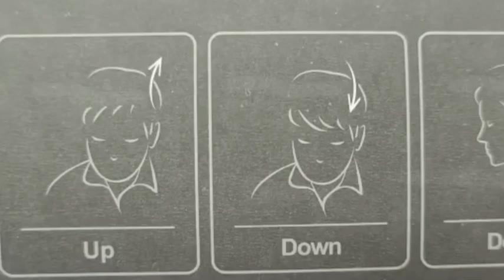Chapinha Masculina Cabelo Barba Modeliing Comb Fio Semfrizz Tomada Homem Moda Alisar Pentear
Chapinha Masculina Alisadora Cabelo Barba Premium Moda Homem

Este aparelho modelador servirá para resolver seus problemas.
Permite que você faça o seu penteado com muito mais estilo e uma barba de dar inveja em apenas alguns minutos.

Destacável e fácil de levar para qualquer lugar.

1. Mantenha o cabelo seco e bem arrumado antes de usar. Dê volume ao cabelo, alise o lado do cabelo e alise o cabelo encaracolado

2. Alça leve e ergonômica: Confortável de segurar sem mãos Homens sentindo-se cansado facilmente

3. Ligue e ajuste a temperatura, use quando a temperatura atingir o que você deseja

4.Durante o uso, uma mão puxa a ponta do cabelo e penteia com o alisador

5.Se você quiser que o cabelo liso dure mais, use loção para pentear e loção amaciante e lave bem antes de alisar o cabelo

6. Este produto será desligado automaticamente por uma hora, desligue Fora Ligado se quiser usar novamente